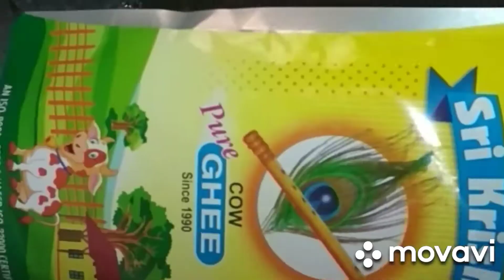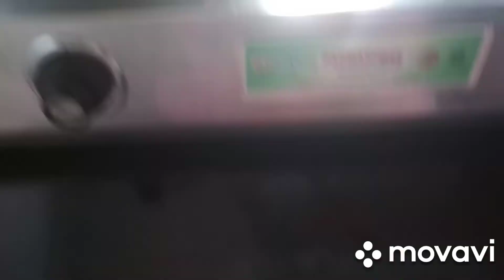Gajar ka halwa recipe simple and delecious winter special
Dilli style  shadi aur party m banne wala
Gajar ka halwa recipe simple and delecious
Winter season special
Halwai se behter tasty and yummy

Allah Hafiz 💞